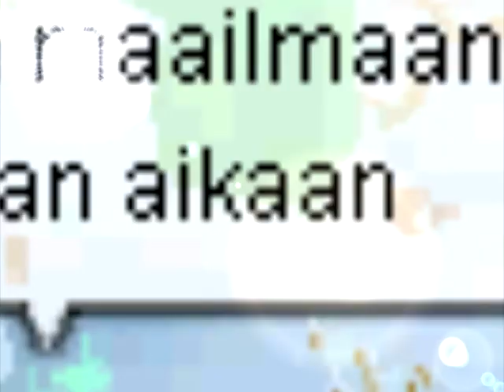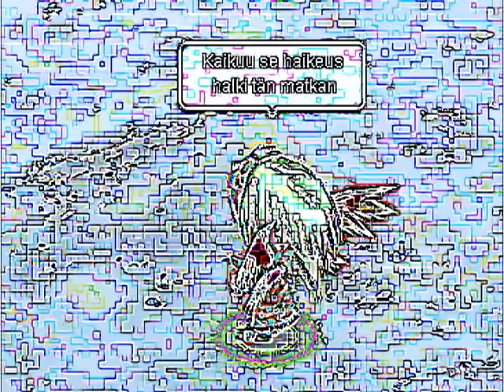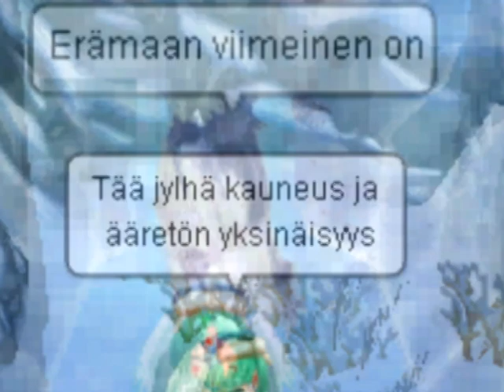Nostale - Erämaan Viimeinen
Würd gern mal wissen, warum YouTube schon wieder mein Video gekürzt hat -.-

Deutsche Übersetzung:

Die Wildnis schläft und ich reise in meinen Gedanken
Über Gehölz und schlafendes Wasser
Frau Mond erhellt den Himmel
Malt die Welt im Farbton des Nordens an

Ist das ein Traum?
Oder ist es der Tod zu dem ich zurückkehren will
Wo die Elemente unter dem Schnee alle Hoffnung aufgeben
Während ich in die Welt hinein schreite, die zeit der Wildnis

Der erste Schnee fällt zweifach
Malte das Bild meiner Seele

Diese kühne Schönheit und unendliche Einsamkeit
Meines Waldes und Himmels der Kindheit
Diese Schönheit hallt durch diese Reise wider
Während der Morgen anbricht erzählt die Nacht ihre Geschichte
Kühn ist die Schönheit und meine Einsamkeit
Das ist es, wonach sich ein Mann für seine Seele sehnt
Das Grab meiner Wiege, der Ort meines Grabes
Ist der Letzte in der Wildnis

Wohin sind die anderen gegangen?
Moorhexen und Türme der holden Maid
Und die zapfentragenden Bäume in den Schatten
Ich pflanzte ein Maiglöckchen im ewigen Schnee
Und als die Stille kam, verließ ich mich auf die Zukunft